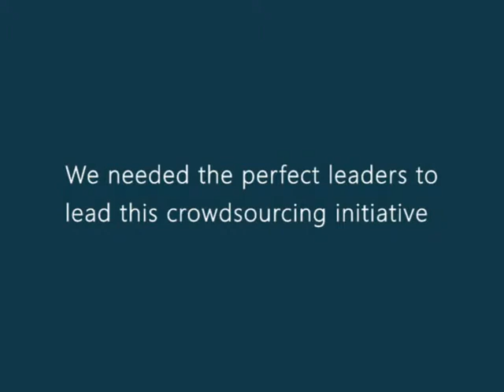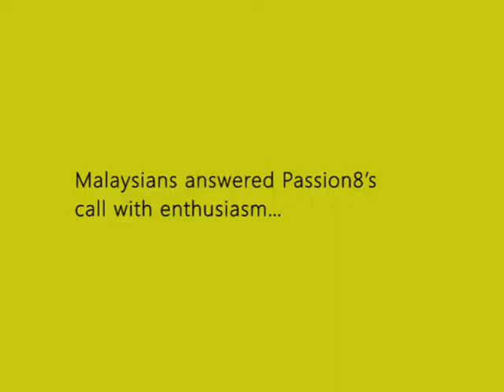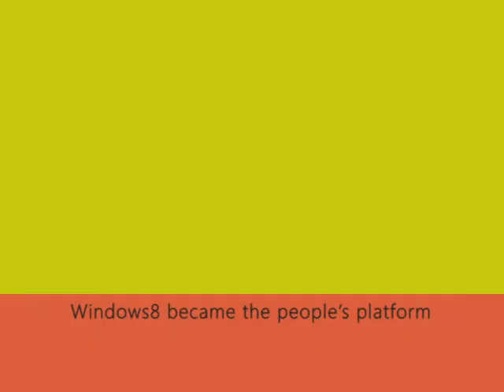Inspiring Co creation by Windows 8, Universal McCann